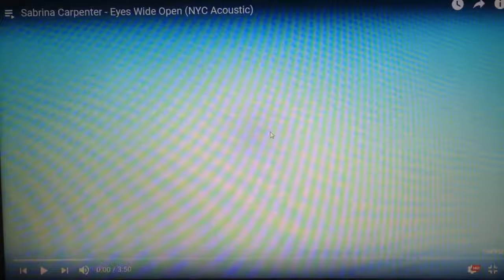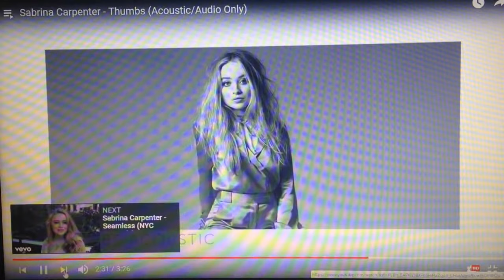Sabrina Carpenter Acoustic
Hello and welcome back to another video in this video we be hearing Sabrina carpenter singing her songs in Acoustic enjoy